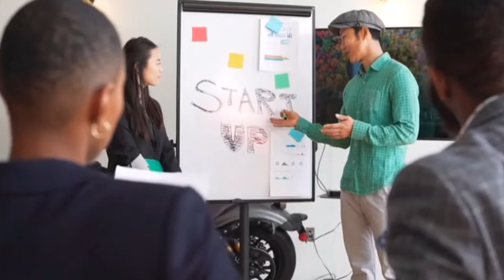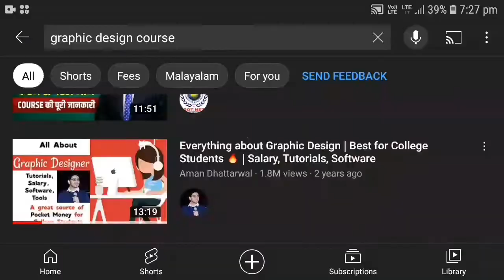Top 3 Job Oriented Course | Most Demanding Computer Course | Best Computer Course to Get Direct Job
hello friends

इस वीडियो में मैं आपको बताया हूं तीन ऐसे कंप्यूटर कोर्स जो आपके करियर को नई ऊंचाइयों पर ले जाएंगे

best computer course jobs 2022

best computer engineering course

best computer course government job

best computer course in 2022

best computer course jobs hindi

best computer course kaun sa hai

sabse best computer course konsa hai

best computer courses on youtube

top 5 best computer courses

best part time job for school students

best part time jobs with high pay

best part time jobs for 17 year olds

best part time jobs for students 2022

best part time job for school students 2022

सभी वीडियो क्लिप pixabay.com, pexels.com वेबसाइट से ली गई है